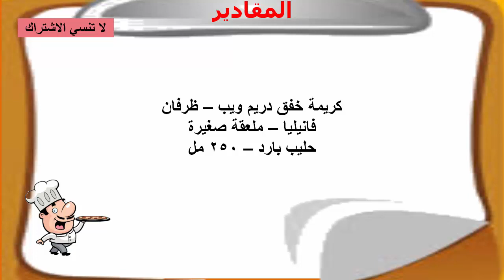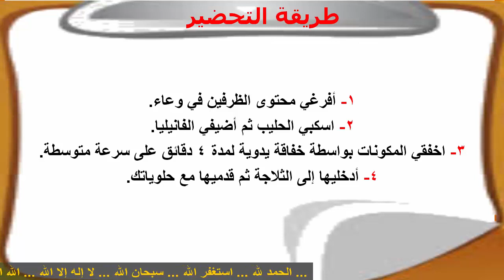طريقة عمل كريمة دريم و يب في المنزل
طريقة عمل كريمة دريم و يب في المنزل...عمل كريمة دريم و يب.. كريمة دريم و يب